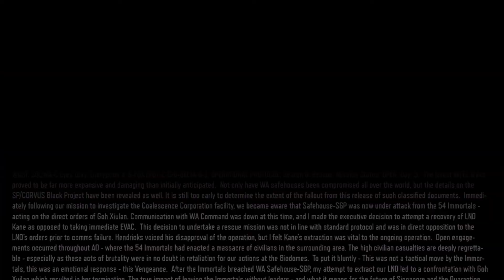Black Ops 3 Campaign: That's Gotta Hurt.... Part. 6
Definitely wouldn't want that to happen to me. Hope you guys are enjoying the campaign! Rock that like button if you are!